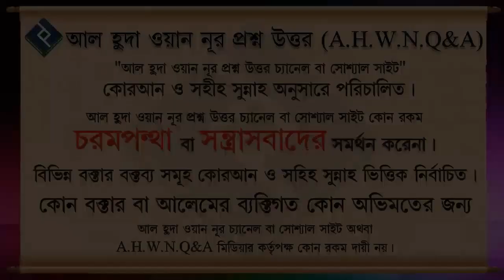কোনটি সুন্নাহ কোনটি সুন্নাহ না আমরা কি ভাবে বুঝবো ᴴᴰ┇শায়খ সাইফুল্লাহ আল মামুন মদানী